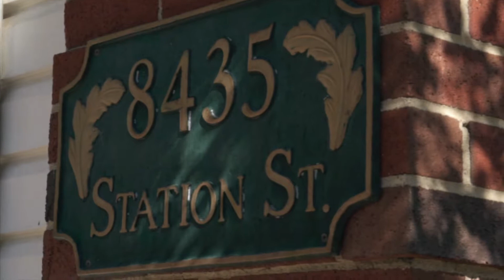Advanced Smile Professionals - Great Lakes Dental